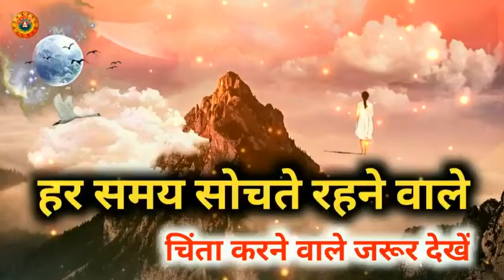धनु राशि हर समय सोचने और चिंता करने वाले/Dhanu Rashi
धनु राशि हर समय सोचने और चिंता करने वाले